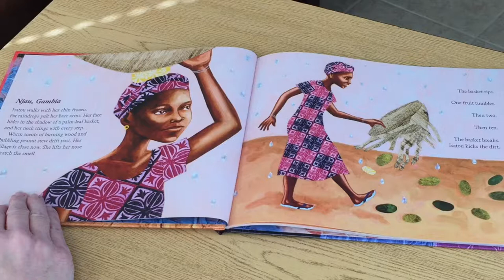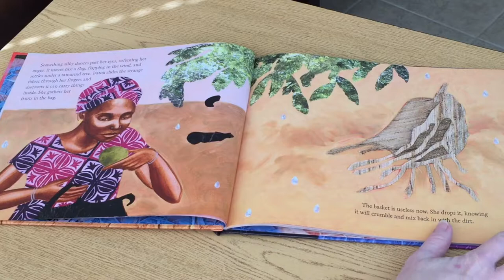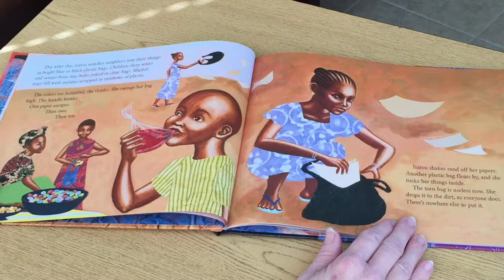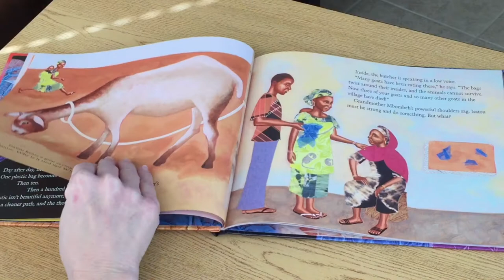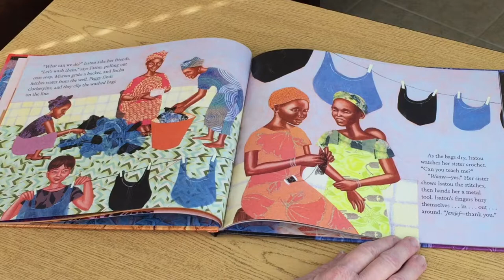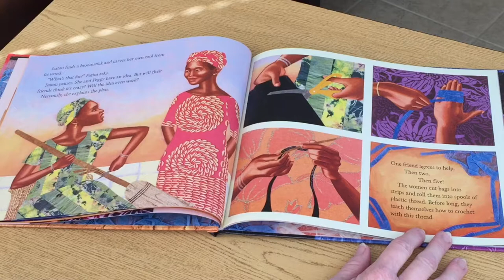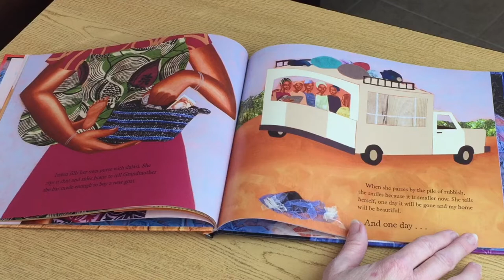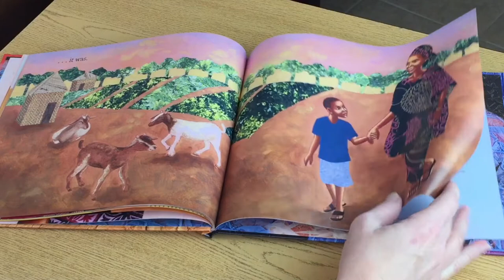One Plastic Bag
Mrs. Spangler in the Middle reads "One Plastic Bag" by Miranda Paul.  To find out how she uses this as part of a New Year's class activity,